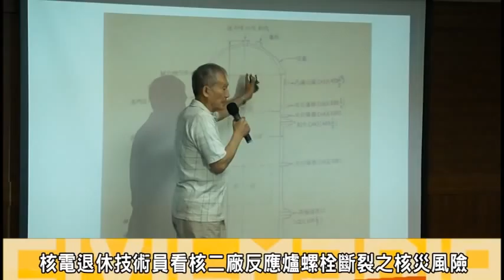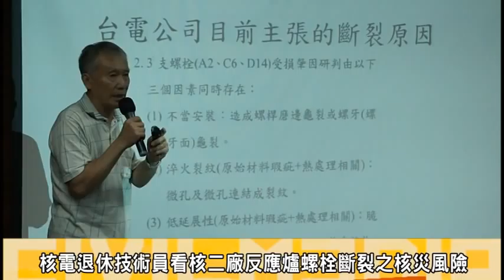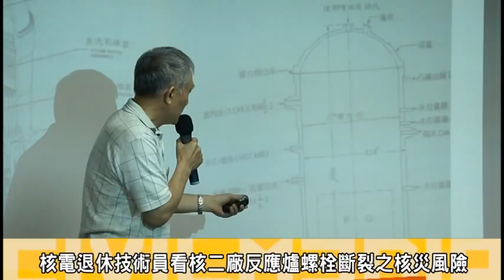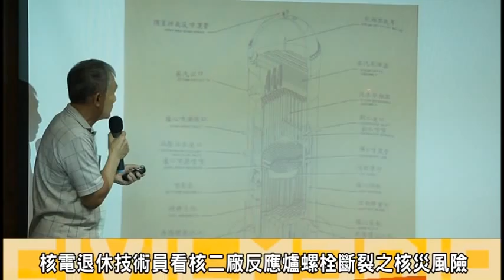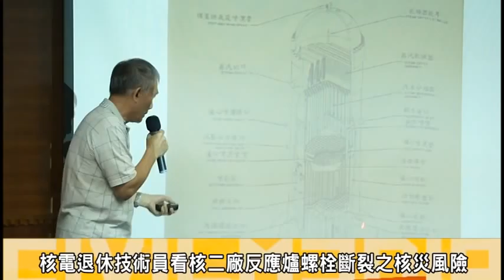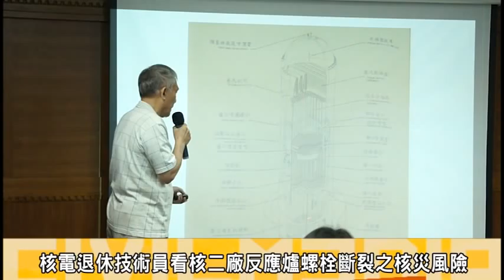核電退休技術員看核二廠反應爐螺栓斷裂之核災風險完成帶(一)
63年9月開工、68年8月完工、70年12月商轉，運轉超過30年，1號機裝置容量僅占全台總裝置容量2.38%，距台北律師公會約23.9公里，半徑30公里有580¬萬人居住的核二廠。今年3月16日停機大修時，發現反應爐錨定螺栓大量斷裂，斥資近1億元更換7支螺栓，民間學者專家比對台電資料，認為實際瑕疵更多。反應爐錨定螺栓為何¬會大量斷裂？螺栓斷裂對台灣核災風險有何啟示？備用容量超過20%的台灣缺電嗎？邀請核電廠資深核能儀器退休技術員李桂林先生與大家分享觀點。
主辦：台北律師公會環境法委員會
時間：101年6月8日(五)中午12:30~14:00
(公會備有免費午餐，參加聽講者可於12:00前來用餐，12:30專心聆聽演講)
地點：台北律師公會會館會議室（台北市羅斯福路一段7號9樓）
主 持 人：蔡雅瀅 律師（環境法委員會主任委員）
主 講 人：李桂林 先生（核電廠資深核能儀器退休技術員）